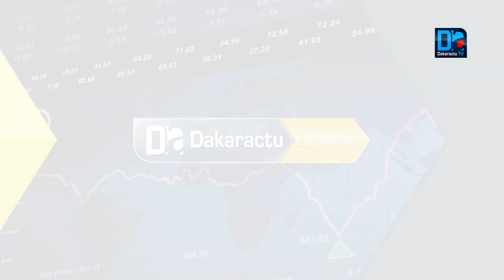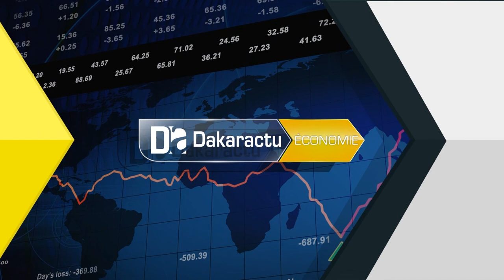(VIDÉO) Zahra IyaneTHIAM à Diourbel